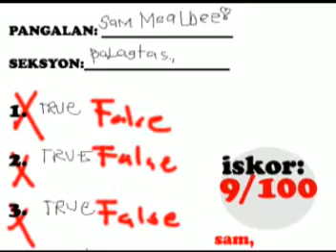KAKLASE by YANO-parody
check this out yo' we need your comment guys! ^_^
*porbes prudaxions™*
DIRECTOR- Gian hagong
Producer and Video Editor- Biggie**
Camera Man- Janno Vesina

mga gumanap*
Sir Kilabot- Cristo Livuadais
Lotlot- Sugar Baliw
NokNok- Janno CUtie
Kit- Erwin Long hair
Mamaw- Fubu 05
Sam meal Bee- Biggie again.. ^_^

pakana ni Maam Betchay my love! and aming video production1 prof. APC